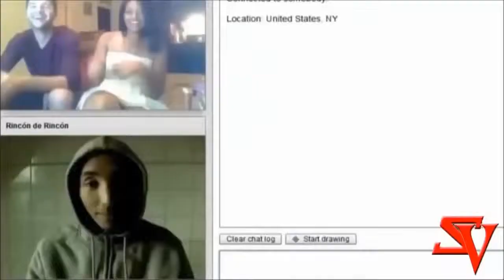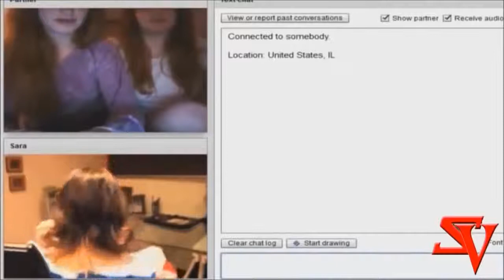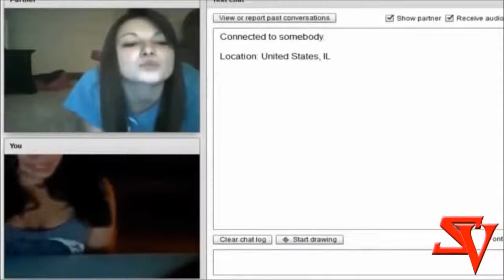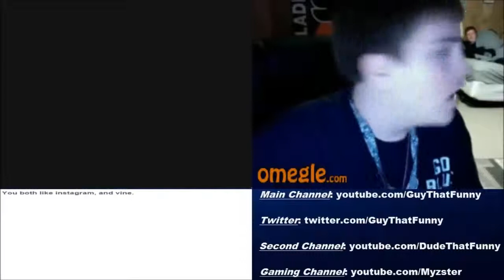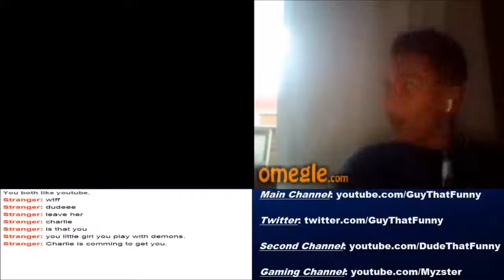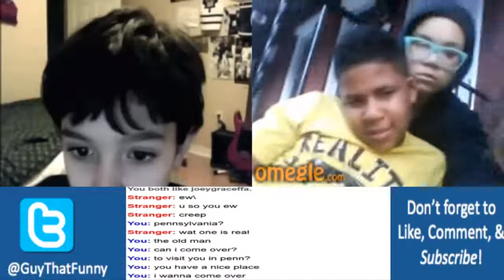Ultimate omegle Scary Pranks Compilation 2017 Funny Edition